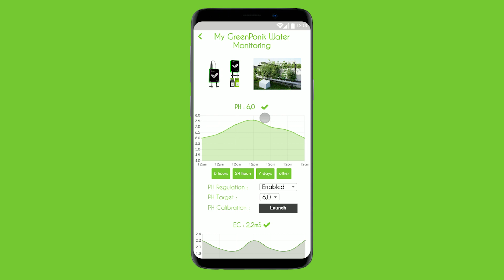GreenPonik - régulation EC PH automatique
Présentation de notre solution de mesure et de dosage automatique de l'EC et du PH.
Gérez votre installation à distance grâce à ces appareils connectés (fonctionnent avec ou sans accès internet).

Ces produits sont actuellement en phase de test.
Si vous voulez devenir testeur, ou en savoir plus, vous pouvez vous inscrire à notre newsletter :